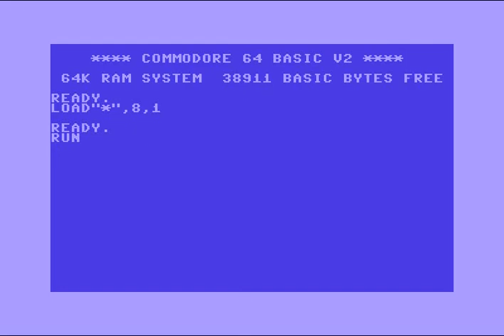(AFL) Alpha Flight 1970 Intro 131 ! Commodore 64 (C64)